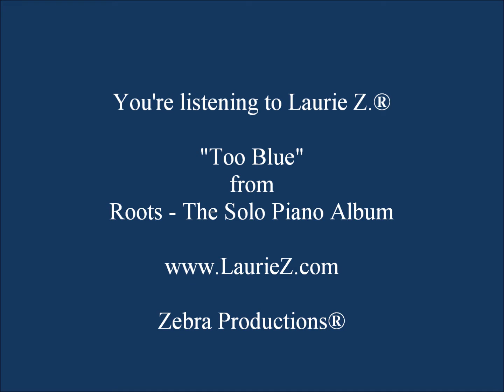Laurie Z. - Too Blue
iTunes Store

Amazon.com Store

Artist: Laurie Z.
Album: Roots - The Solo Piano Album

Genre: Contemporary Classical, Piano Solo, Acoustic, Instrumental, Ambient, New Age, Easy Listening, Smooth Jazz

Considered for 8 Grammy nominations, Laurie Z.'s solo acoustic piano album traces her life's journey back to the roots of her childhood. Roots provides the listener an intimate journey through time in a series of musical snapshots from early writings to present day improvisations. Recorded live with no edits or overdubs, this is an expertly crafted album of original contemporary solo piano compositions.

Track List
1. Stranger In A Familiar Land
2. Michael's Song
3. In The Monterey Mist
4. For the Love of a Child
5.The Mysterious Painter
6.From The Ashes
7.Dream Come True
8.Roots
9.The Still of the Night
10.Invisibility
11.Too Blue
12.The River
13.Kelly's Garden
14.Good Night, My Friend